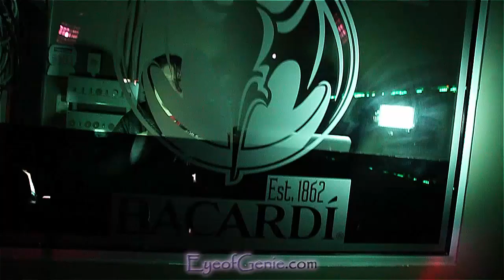Free Fall Video Shoot Teaser, John Tho & Andrew Mc Intosh